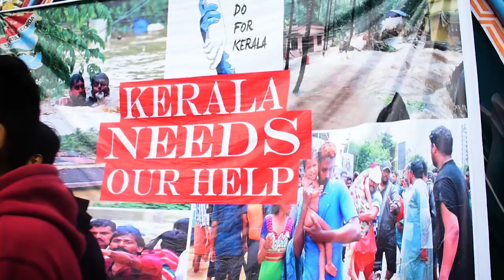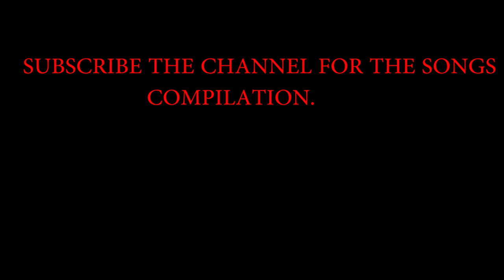BEST DANCE COMPILATION(ST. JOSEPH'S FUND RAISING PROGRAMME)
This programme was organised by St.Joseph's College Darjeeling.for the kerala flood relief..This video contains only the dance performances and do wait for the songs in the next video..